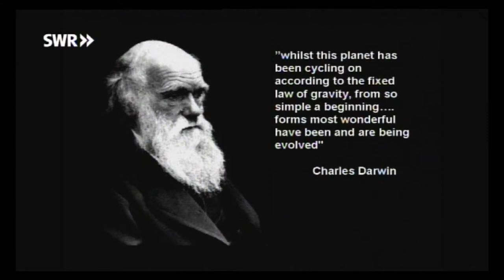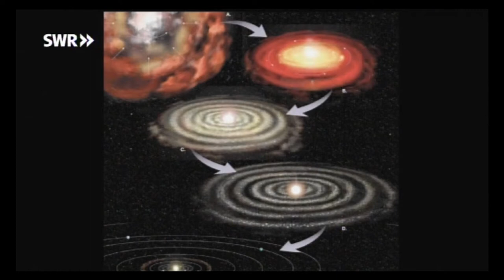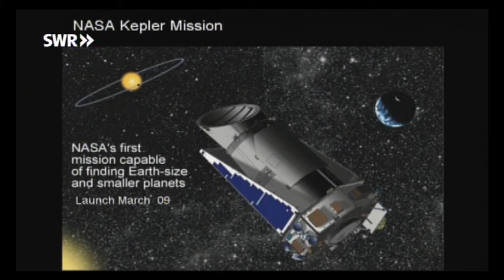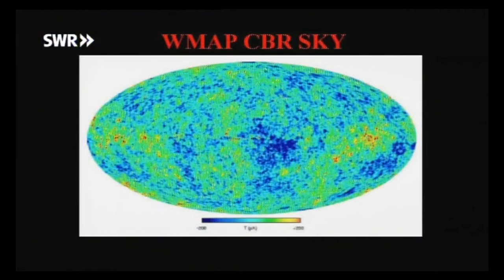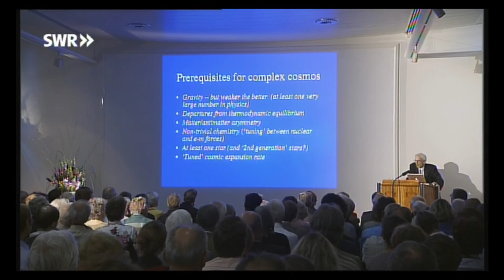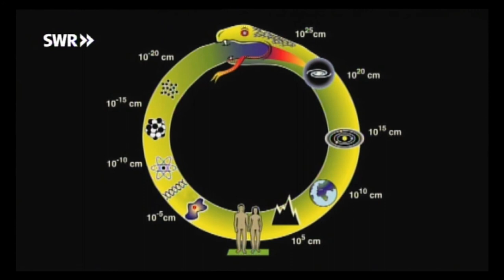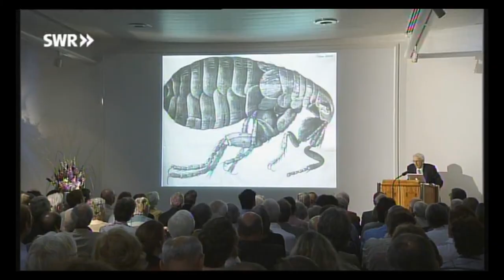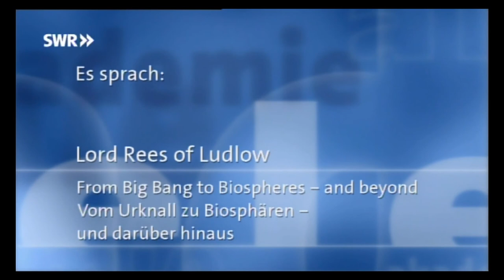Lord Rees of Ludlow: "Vom Urknall zu Biosphären – und darüber hinaus"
Lord Rees of Ludlow (Professor of Cosmology and Astrophysics, Master of Trinity College and Astronomer Royal, University of Cambridge, President of the Royal Society, Balzanpreis des Jahres 1989):

"Astronomers have made astonishing progress in probing our cosmic environment, thanks to advanced technology. We can trace cosmic history from some mysterious 'beginning' nearly 14 billion years ago, and understand in outline the emergence of atoms, galaxies, stars, and planets – and how, on at least one planet, life emerged and developed a complex biosphere of which we are part. But these advances pose new questions: What happened 'before the beginning'? What does the future hold? How widespread is life in our cosmos? and Is physical reality even more extensive and varied than the domain that our telescopes can probe? This illustrated lecture will attempt to address such issues."

Vortrag, gehalten am 20. Juli 2010 in der Carl Friedrich von Siemens Stiftung im Rahmen der Sondervortragsreihe "50 Jahre Carl Friedrich von Siemens Stiftung". Der Abend wurde geleitet von Prof. Dr. Gerhard Börner.

Das Video wurde produziert von der Tele-Akademie Erstausstrahlung: 21. November 2010. © SWR / Lord Rees of Ludlow

Die Carl Friedrich von Siemens Stiftung dankt der Tele-Akademie und insbesondere Monika Presting.